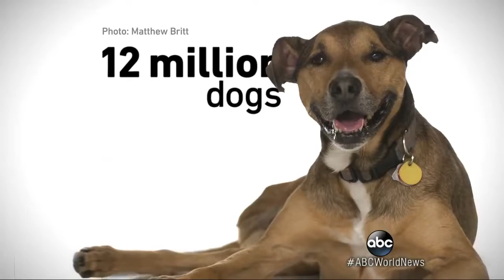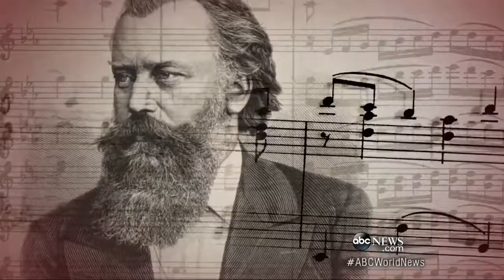Composer Andrew Dost’s New Audience is Wagging Their Tails With Delight